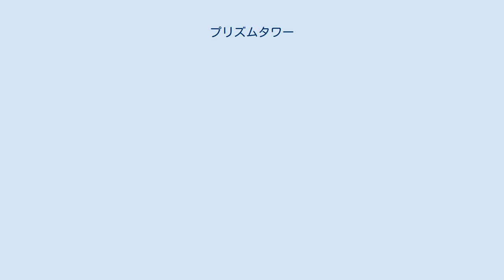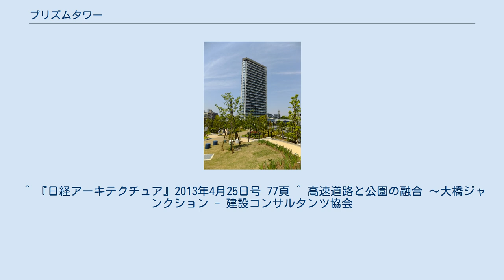プリズムタワー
プリズムタワーは、東京都目黒区大橋に所在する超高層マンションである。
 大橋ジャンクションの整備と一体で行われた「大橋地区第二種市街地再開発事業（1-2棟）」によって建設された。
大橋地区では最高層の建築物となっている。
下層階には店舗や事務所が入居する。
 再開発エリアは「オーパス目黒大橋」と愛称がつけられ、域内には目黒天空庭園が整備されている。
プリズムタワーはジャンクションの西側に位置しており、同再開発では東側にプリズムタワー竣工後クロスエアタワーが建設されている。
また、建築物のトライアングル形状からプリズムタワーと名付けられた。
^ “再開発エリア「O-Path(オーパス)目黒大橋」に誕生する地上27階建てのタワーマンション‹プリズムタワー›本格始動！！平成20年1月販売開始予定”. 東急不動産. (2007年11月7日). 2020年3月7日閲覧。
^ “不動産ニュース タワーマンション「プリズムタワー」、08年1月に発売／東急不動産ほか”. 不動産流通研究所. (2007年11月8日). 2020年3月7日閲覧。
 ^ 『日経アーキテクチュア』2013年4月25日号 77頁 ^ 高速道路と公園の融合 ～大橋ジャンクション - 建設コンサルタンツ協会